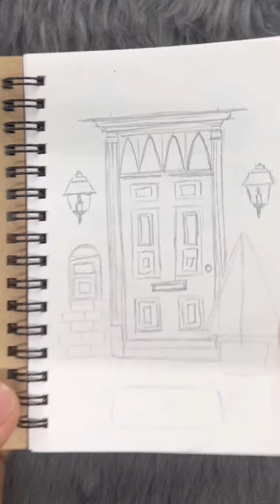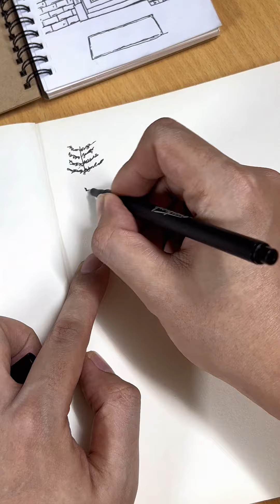Hoạ cụ Cú Tuyết #38 - Combo phác thảo Mini cho người mới, muốn vẽ nhưng bị… lười